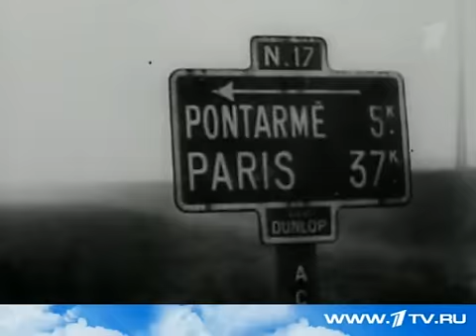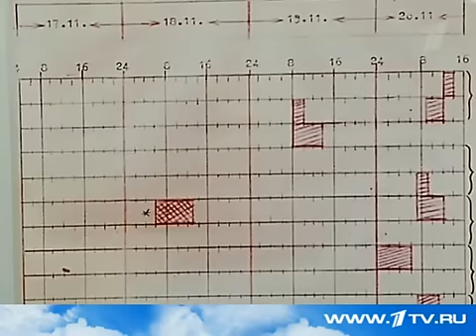Солдаты Вермахта и наркотики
Германии обнародованы детали засекреченной программы Третьего рейха - как выяснилось, во время Второй мировой войны многие солдаты вермахта шли в бой под воздействием наркотиков. Могли не спать сутки напролет, не чувствовали ни страха, ни боли. Употребляло препарат и высшее командование, а испытывали его на узниках концлагерей.
Сильное впечатление на танкиста Петера Эммериха произвел препарат под названием "Первитин".
"В конце июня 1941-го мы перешли границу России и получили от нашего военврача по чудо-таблетке. Их давали всем, кто был за рулем. Как нам сказали, для бодрости", - вспоминает ветеран вермахта Петер Эммерих.
Чудо-таблетка бодрости -- "Первитин", метиламфетамин. По химической формуле похож на современный наркотик экстази. После приема у солдат появлялась уверенность в себе, они не чувствовали боли и готовы были идти на любой риск. Такие универсальные солдаты как раз и нужны были командирам. Впрочем, и высший офицерский состав вермахта, включая Адольфа Гитлера, как уверяют немецкие историки, принимал "Первитин".
"Я чувствовал себя нормально, никакого опьянения. Просто я не хотел ни спать, ни есть. Времени на отдых не было. Приказ: любой ценой, только вперед", - говорит Петер Эммерих.
Войска гитлеровской Германии стали наркозависимыми задолго до операции "Барбаросса", вторжения в Советский Союз. В случае отсутствия "Первитина" солдатам разрешено было выдавать даже опиум. Однако "Первитина", его производили в Германии, как правило, хватало.
Доктор Горх Пикен уверен: метиламфетамин - один из секретов блицкригов Гитлера в Европе. Маленькая упаковка продавалась в аптеках рейха свободно. "Первитин" получали пилоты, бомбившие Лондон. Летчики Люфтваффе с таким допингом могли совершать по 6 боевых вылетов в день. Сколько в войсках съели этих наркотиков за всю войну, сосчитать невозможно.
Были не только таблетки. Чтобы было и вкусно и питательно, наркотики добавляли в шоколад. Специально для танкистов разработали так называемый "Панцершоколад с Первитином", для летчиков -- "Флигершоколад". Немного другой состав. Кроме наркотических веществ - еще и кофеин.
Испытания спецпрепаратов проходили, в том числе и в концентрационном лагере "Заксенхаузен". В 1944 году на узниках лагеря испытали новый препарат под кодовым названием D-9, с добавлением кокаина.
"Они должны были ходить круг за кругом, за спиной у каждого были мешки с песком и камнями весом 15 килограммов, они имитировали снаряжение, - рассказывает научный руководитель мемориала "Концентрационный лагерь "Заксенхаузен" Астрид Ляй. - С использованием этих стимуляторов люди могли не останавливаться более суток".